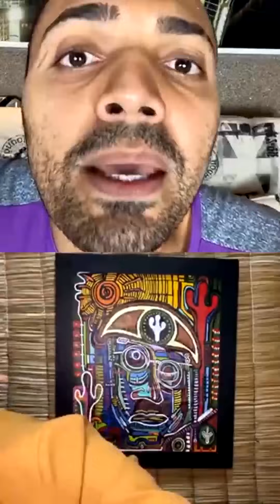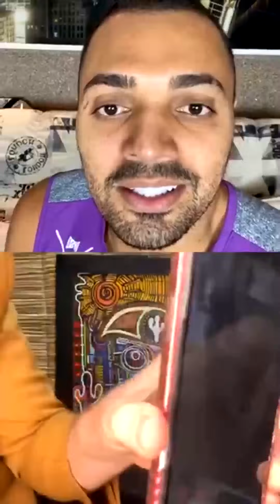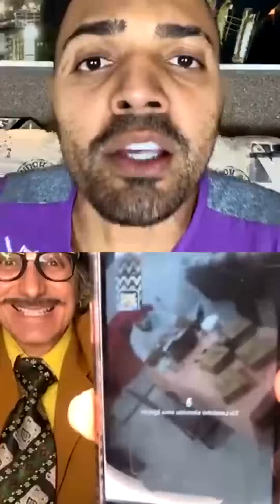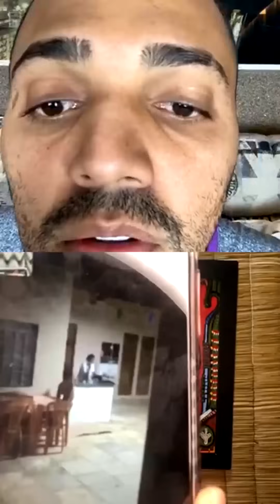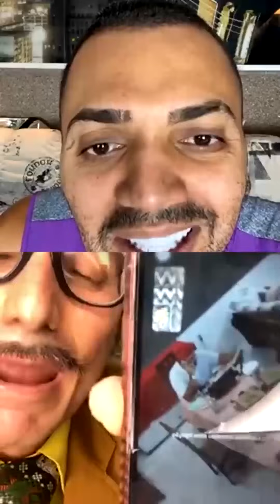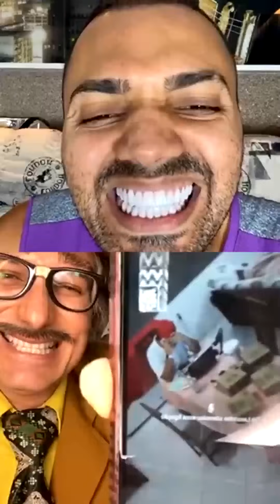Live #4 - Humor de 40tena